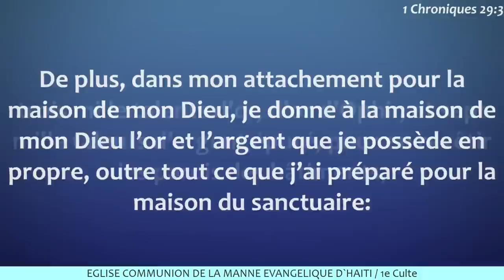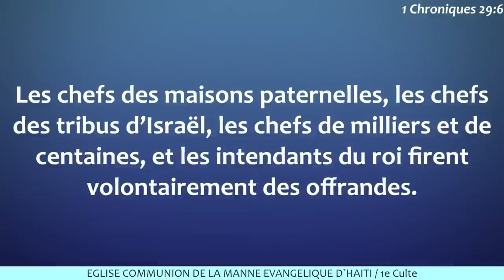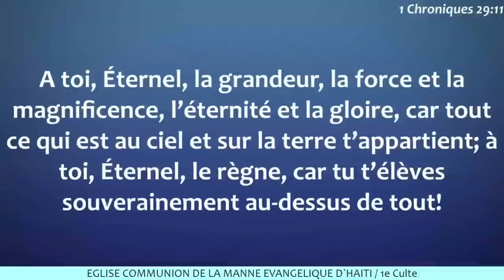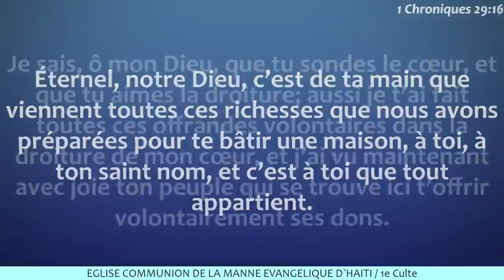Evangeliste John Kelly Louis / De la grace abondante a la gratitude totale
EGLISE COMMUNION DE LA MANNE EVANGELIQUE D'HAITI
Predication de la parole De Dieu